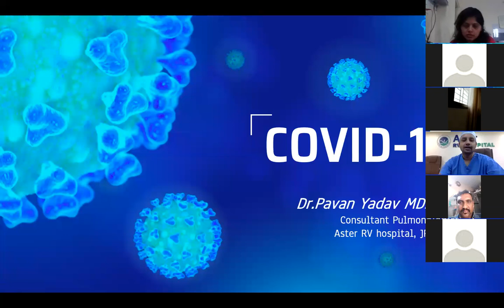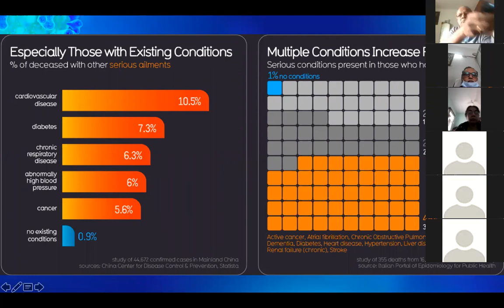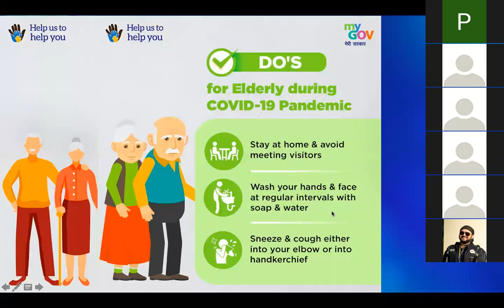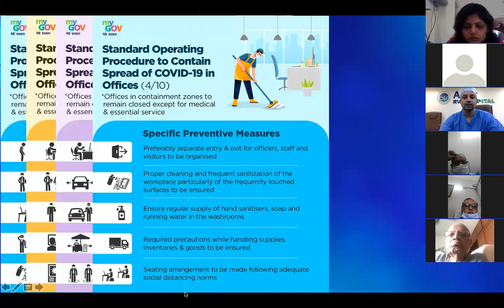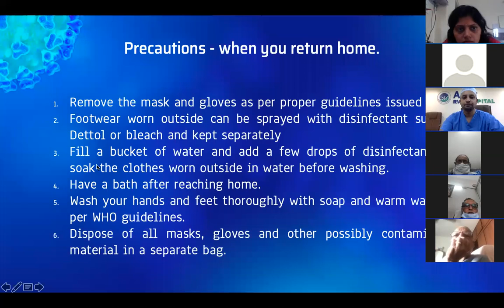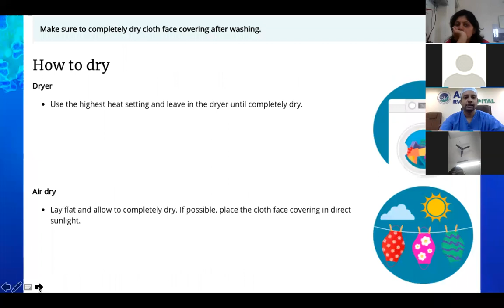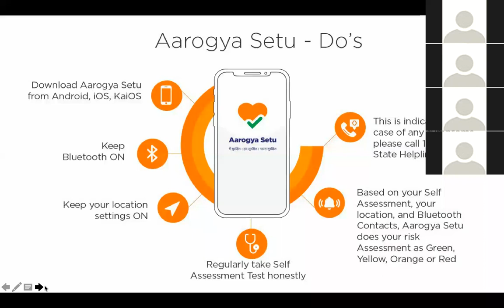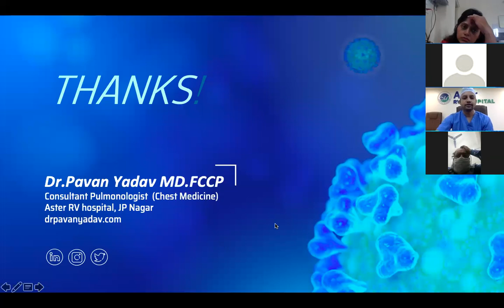Dr Pavan Yadav talks about the ongoing pandemic of Covid -19 in detail -Aster RV Hospital Bangalore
Dr. Pavan Yadav starts by briefing about the COVID-19, its origin as well as the statistics and spread of the virus. He discusses how India is doing with the current situation and also explains how the age factor has a major influence on COVID-19. He advises that the elderly people and also those with existing co-morbidities to be taken extra care of as they are more vulnerable to the virus.

Dr. Pavan Yadav is a Consultant Pulmonologist at Aster RV Hospital, JP Nagar. He has an overall 9 years of experience in this field. He has sound knowledge in treating Pulmonary diseases, Critical care, Sleep medicine, Interventional Pulmonology, and Lung transplantation.
He has completed his MBBS from JSS Medical College, Mysore and MD in Respiratory Diseases from the Institute of Medical Sciences, Banaras Hindu University, Varanasi. Prior to joining Aster RV, JP Nagar, Bangalore, he was associated with Gleneagles Global Health City as a Consultant Transplant Pulmonologist at The Institute of Heart and Lung Transplantation.

Dr. Pavan started his career as a Junior Resident Doctor in the Department of Respiratory Medicine at the Institute of Medical Sciences, Banaras Hindu University, Varanasi in 2010. Later, in 2013, he joined as a registrar at the Department of Critical care medicine at Apollo Hospital, Chennai. He has more than 5 years’ experience in the field of interventional Pulmonology working amongst the best centres in the country at Coimbatore and Bangalore under various capacities as Junior and Associate Consultant.